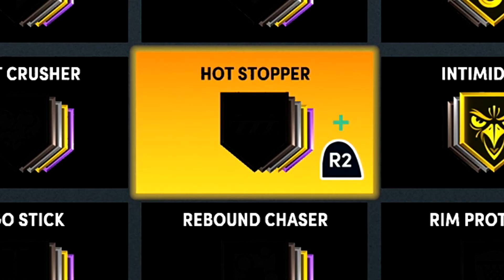MOST OVERPOWERED ISO BUILD ON NEXT GEN NBA 2K21.. 74 BADGES!?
Full List Of Streaming Gear I Use!

Green Screen
Asus Monitor
Sceptre Monitor
Astro A40 Headset w/ mix amp
Gaming Chair
Corsair Headset
Speaker System
Blue Yeti Microphone
Blue Yeti Microphone wind screen
USB C Dock
Mouse Pad
Cable Raceways (hide wires)
3M Tape
Softbox lights
Ground loop noise isolator